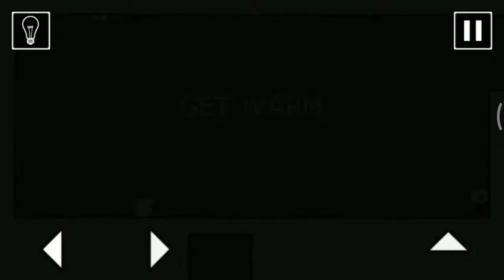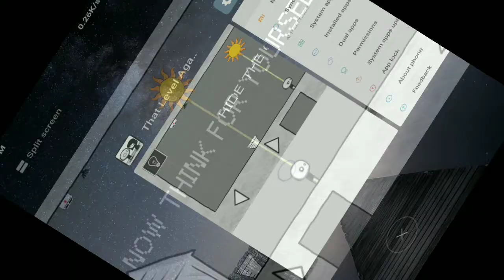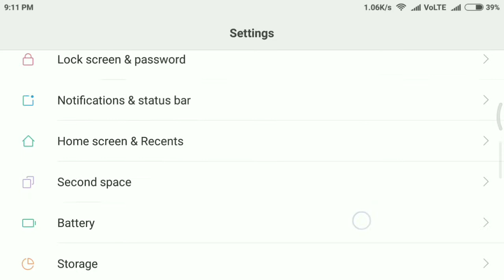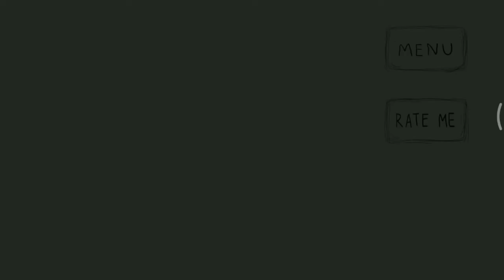That Level Again 3 : Story Mode